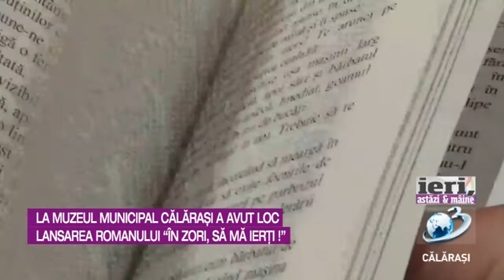Dan Bițuică și-a lansat al treilea roman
Muzeul Municipal din cadrul Primăriei Călărași, a găzduit lansarea romanului „În zori, să mă ierți!”, scris de călărășeanul Dan Bițuică.